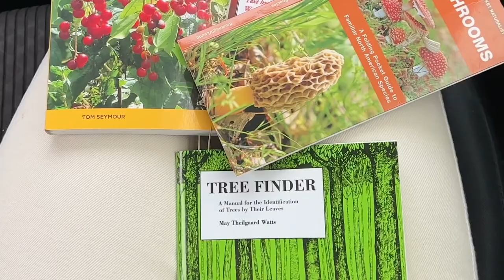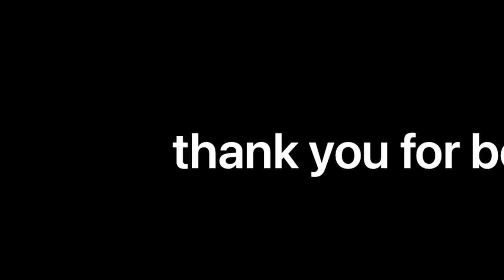FIRST FORAY FOR 2023! Come walk in the woods with me & identify as many fungi as we can find!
Hi all, foraying is one of my favorite things to do in this world, simply walking through the woods and observing the beauty that surrounds us everyday!

Leave a comment of what you enjoy looking for in nature!

0:00 intro
0:57 violet toothed polypore
2:39 birch Polypore
4:51 Indian pipe or ghost pipe
5:00 broad gill
7:51 wood bolete
8:18 red filled cort
8:30 deer mushroom
9:26 Jack O lantern
9:44 bicolor bolete
9:57 red russula
10:56 rewarded ourselves with a cookout

Books & Guides I use:
Foraging New England
Tree Finder
Mushrooms ‘A pocket naturalist guide”
Common mushrooms of the Northeast
Fascinating Fungi of New England

The books I use are very much centered around where I live which is considered the Northeast of America. It is important to have foraging books that are about the region you live in because different species and organisms grow in different ecosystems.